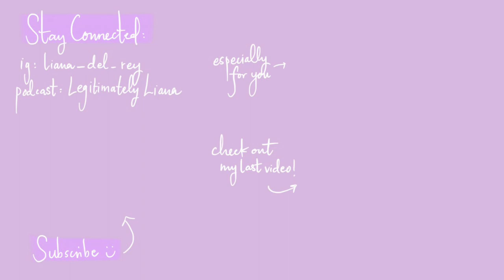Making my own jewelry! 💎 // CHOIYFL 🙇🏻‍♀️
In today's episode of CHOIYFL ("Come Hang Out If You're Feeling Lonely", a series on my channel where I try various arts and crafts, some of which for the very first time, while talking about whatever comes to mind so it's just like we're casually hanging out!), I touch on my shopping addiction, and also just get real and raw about my true feelings about being on social media and trying to be an "influencer", among a few other things-- all while making some really cute jewelry.